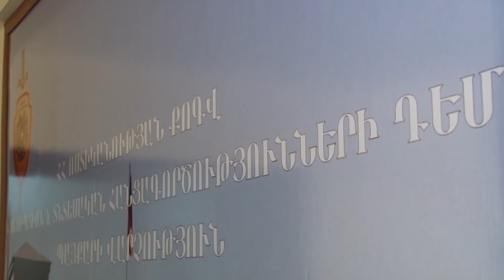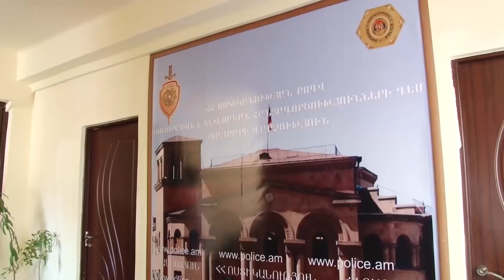Երեւանում «պոկեր» տեսակի շահումով խաղեր են կազմակերպել. պետությանը հասցվել է 5,5 մլրդ դրամի վնաս